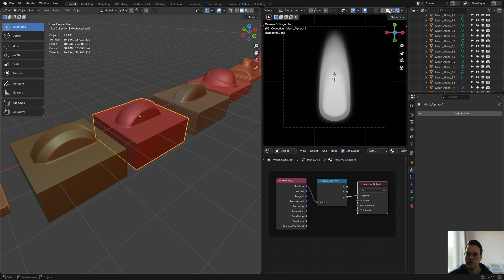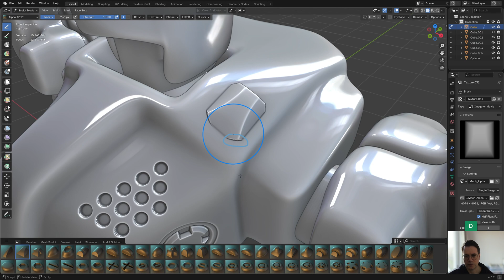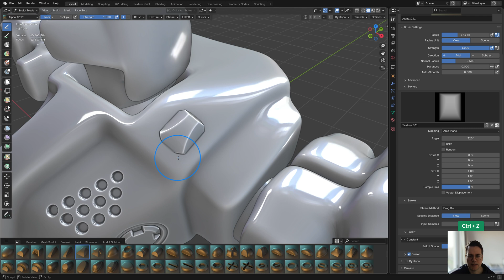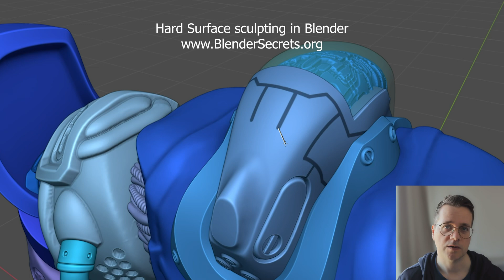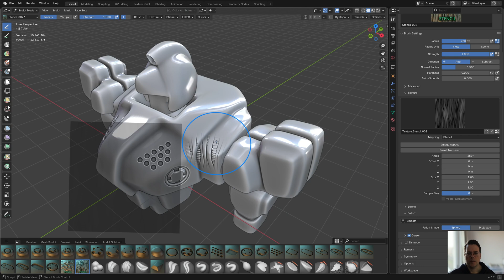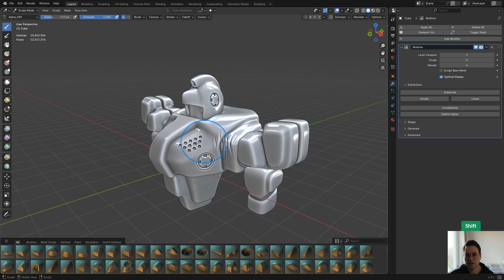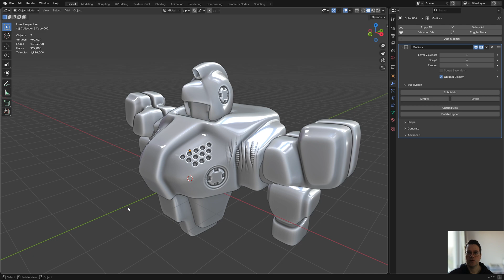What if you Alpha Brush texture is square? Or the resolution is too low? Blender Sculpting tips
What if you Alpha Brush is square? And if the resolution is too low? In this video, we'll look at solutions to those common issues when using height maps as sculpting brushes in Blender, specifically with Hard Surface Sculpting.